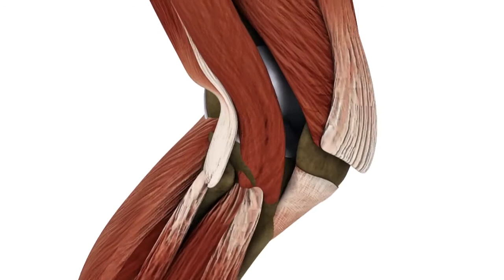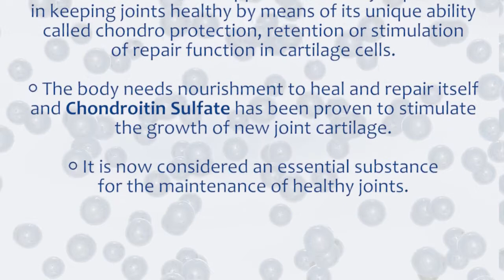Orthoflex one®1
Producto avanzado de viscosuplementación y protección condral.